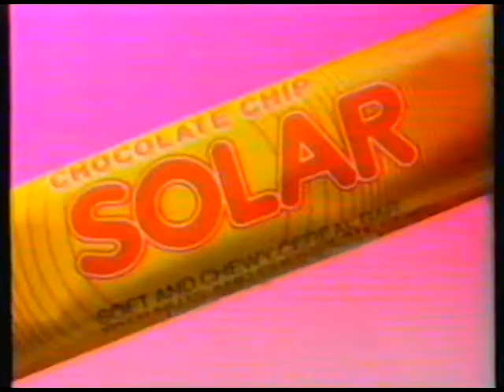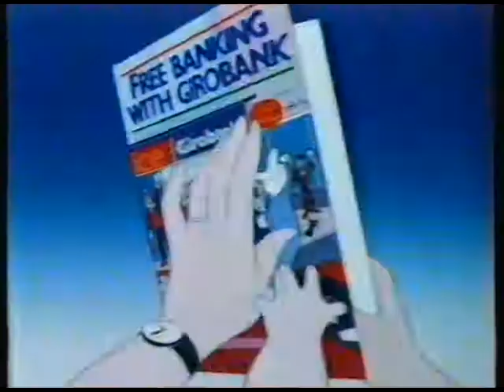ITV TVS adverts 1987 Pilkington Glass Timothy West/Whiskas/Solar cereal bar/Sealink Ferries/Girobank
Pilkington Glass (with Timothy West and Wolf Kahler), Whiskas, Solar cereal bar, Sealink British Ferries, Girobank, Business Directline, Bournemouth Airport Trade Exhibition, Super Flicks Video Libraries, Hill Street Blues on Channel 4 reminder (strange to see an encouragement for viewers to switch over to a rival channel)